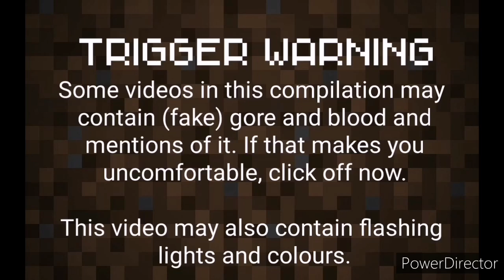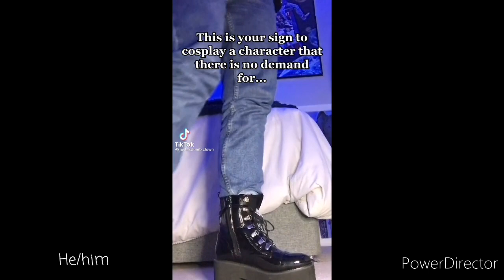MCYT TikTok Compilation #15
Ponk cosplayers my beloved
(also im trying out shorter videos? i hope they still do well :'])

Links:
toxmens